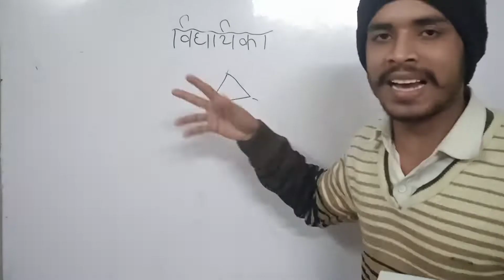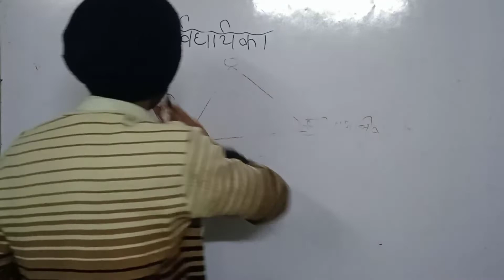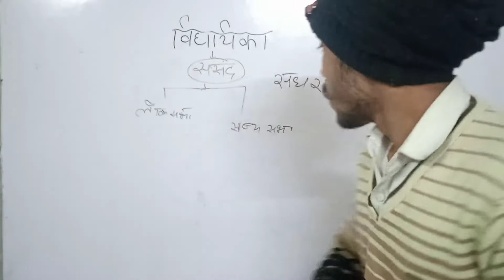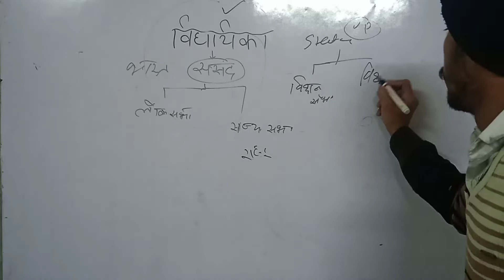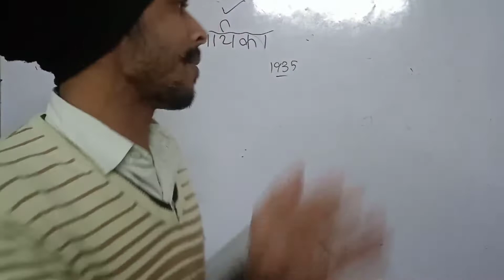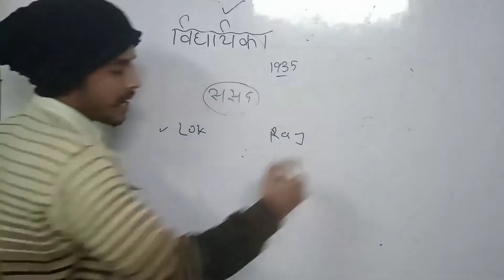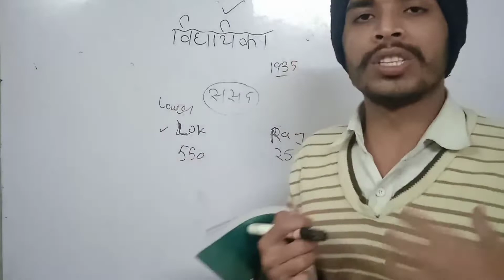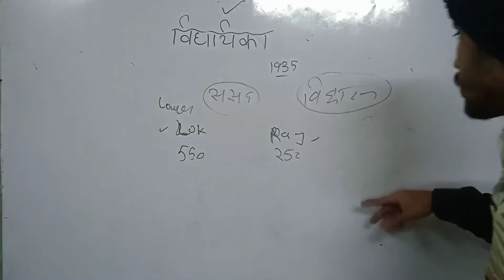class विधायिका। political for 11th,12th class.पाठ-5 political.part-1पढ़ो समझो